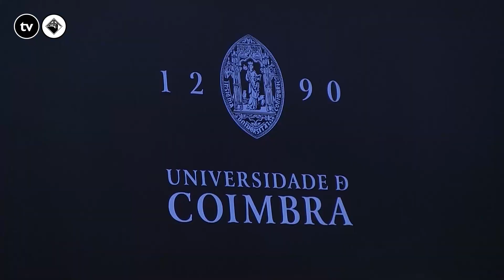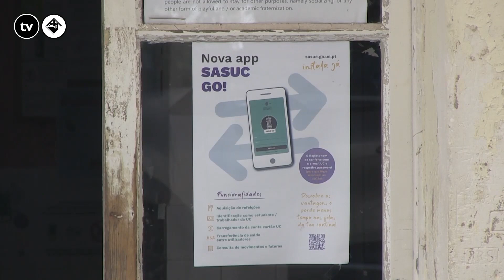Lista C apresenta candidatura ao Conselho Geral da Universidade de Coimbra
Apoiada nos pilares assertividade e diálogo, representatividade, ação social e internacionalização, a Lista C é candidata ao Conselho Geral da Universidade de Coimbra. Catarina Melo é a cabeça de lista da equipa.

Jornalista: Nicole Russo
Imagem: Inês Serra e Mário Bento
Edição: Nicole Russo e Vasco Magalhães